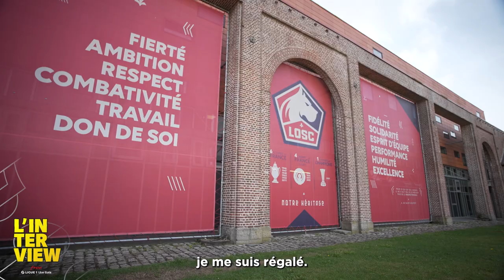Rémy CABELLA (LOSC) - L'interview Free Ligue 1 EP.07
Les amis,
7ème épisode de nos rencontres "L'Interview @FreeFOOT"
Toujours un plaisir de retrouver Rémy CABELLA du LOSC.
Le souvenir du coup de fil de Didier DESCHAMPS en 2014...
Bonne lecture,
Alexandre